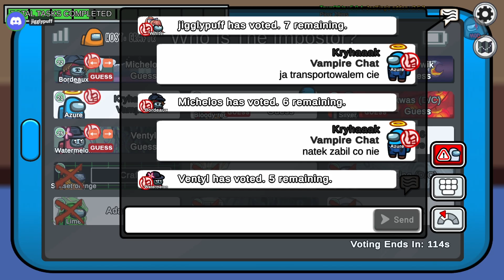TRANSPORTER TO MY WOJOWNICY! | TOU JOA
W dzisiejszym odcineczku zagrałem jako Transporter w Among Us!

Miłego oglądania 😎

Nikt tego nie czyta 🙈